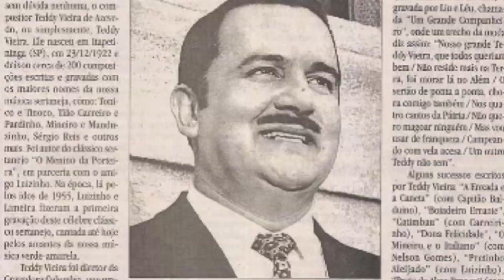Compositor Teddy Vieira é homenageado através de vídeo documentário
Nascido em Itapetininga, mas andradense de coração. O compositor Teddy Vieira ainda é lembrado em todo o Brasil pelas belas letras que compôs. E agora se tornou o personagem de um documentário produzido com a lei de auxilio para os artistas em tempos de pandemia.